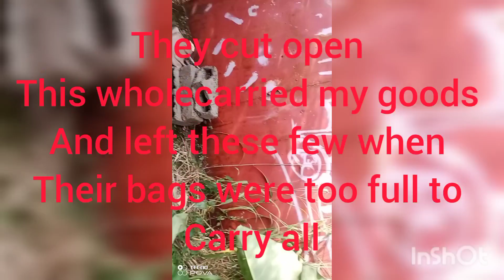God brought me down to teach me a lesson , 2022 lessons learnt /2023 goals . theives delt with me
Cameroon YouTuber
mom of five girls
new year goals